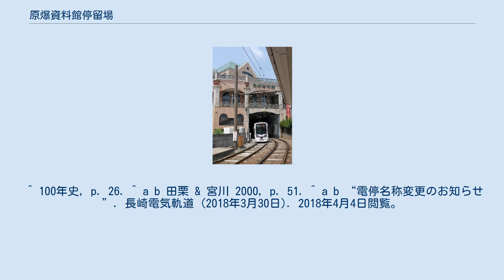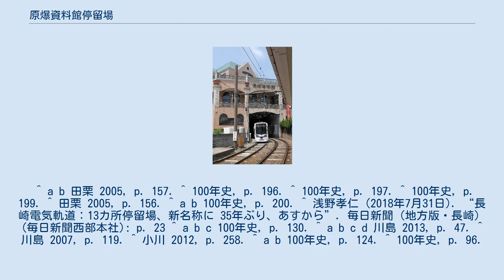原爆資料館停留場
原爆資料館停留場（げんばくしりょうかんていりゅうじょう、原爆資料館電停）とは、長崎県長崎市川口町にある長崎電気軌道本線の路面電車停留場である。
1号系統、2号系統、3号系統が停車する。
 当停留場は1920年（大正9年）の路線延伸に合わせて開業した停留場である。
当初は浜口停留場（はまぐちていりゅうじょう）と称していた。
その後浜口町停留場（はまぐちまちていりゅうじょう）に改称、その時期は大正末または昭和初めごろとされる。
 当停留場の開業とともに開通した区間は当初専用軌道で、浦上駅前から当停留場までは東寄りに迂回し住宅の裏を抜けるルートをとっていた。
しかし1945年（昭和20年）8月9日の原爆投下により長崎電軌の路線は全線不通となる。
当停留場を含む区間が復旧したのは1947年（昭和22年）、このとき浦上駅前から当停留場までは都市計画に基づいて直線で結ばれることとなり、旧線は廃止された。
 1990年（平成2年）には平和公園停留場寄りすぐのところに長崎西洋館が開館。
敷地を本線の軌道が横切り、建物の中を路面電車がくぐるという特異な光景が誕生した。
当初は建物の中に停留場を設ける計画もあったが実現はしていない。
原爆資料館停留場に改称したのは2018年（平成30年）のことである。
 原爆資料館停留場は専用軌道区間にあり、軌道は道路から独立している。
ただし長崎駅前方面は当停留場を出るとすぐに右へ曲がって国道206号と合流し、併用軌道となる。
ホームは2面あり、南北方向に通じる2本の線路を挟んで向かい合う（相対式ホーム）。
線路の東側が長崎駅前方面行きのホーム、西側が赤迫方面行きのホーム。
戦前は赤迫方面行きのホームが道路を渡った先にあり、両ホームは離れていた。
 長崎駅前方面のホームには日本語と英語による駅自動放送が流れる。
国道との合流地点で軌道は国道の歩道を横切っているため、電車の通過を歩行者に警告する赤色灯とスピーカーが停留場の屋根の端に取り付けられている。
 停留場は1990年の長崎西洋館開館を受けて西洋風に装いを改めた。
また2006年には構内の軌道に芝生を植えて緑化されている。
長崎電気軌道での軌道緑化は当停留場が初めて。
 当停留場を出発後、長崎西洋館に設けられたトンネルに侵入する5000形電車 停留場のすぐそばに複合商業施設の長崎西洋館があり、隣の平和公園停留場との間で本線の軌道は建物の中をトンネル（西洋館トンネル）にてくぐり抜ける。
 停留場の旧称は浜口町であったが所在地は川口町。
浜口町の町域は国道206号を挟んで向かい側に広がる。
 ^ a b c 田栗 2005, p. 47. ^ a b c d e f 今尾 2009, p. 57. ^ a b c d 田栗 & 宮川 2000, p. 50. ^ a b 100年史, p. 129. ^ 田栗 & 宮川 2000, p. 96. ^ 田栗 & 宮川 2000, p. 98. ^ a b 100年史, p. 115. ^ もともと軌道は国道206号沿いにあったが、都市計画道路浦上川線の建設に伴い移設された結果、社有地を横切るようになっていた。
長崎西洋館はその土地を有効活用するために建設されたものである。
 ^ 100年史, p. 26. ^ a b 田栗 & 宮川 2000, p. 51. ^ a b “電停名称変更のお知らせ”. 長崎電気軌道 (2018年3月30日). 2018年4月4日閲覧。
 ^ a b 田栗 2005, p. 157. ^ 100年史, p. 196. ^ 100年史, p. 197. ^ 100年史, p. 199. ^ 田栗 2005, p. 156. ^ a b 100年史, p. 200. ^ 浅野孝仁 (2018年7月31日). “長崎電気軌道：13カ所停留場、新名称に 35年ぶり、あすから”. 毎日新聞（地方版・長崎） (毎日新聞西部本社): p. 23 ^ a b c 100年史, p. 130. ^ a b c d 川島 2013, p. 47. ^ 川島 2007, p. 119. ^ 小川 2012, p. 258. ^ a b 100年史, p. 124. ^ 100年史, p. 96.